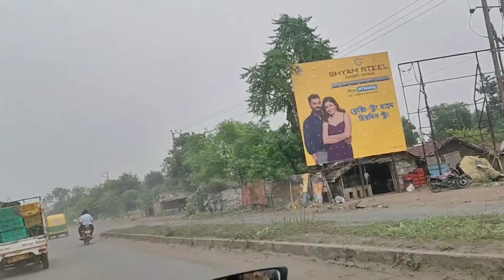হঠাৎ করে দুজনে কোথায় চলে গেলাম !!!! bengalivlog youtube ( @Geetsangeetadas )